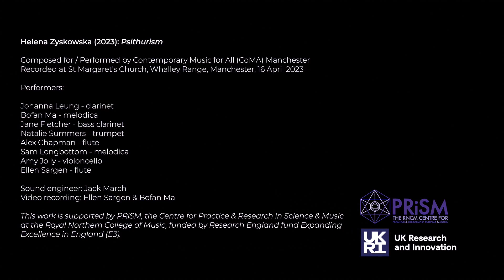Helena Zyskowska 2023 - Psithurism